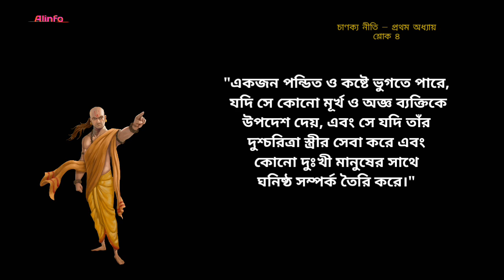চাণক্য নীতি_বুদ্ধিমান ব্যক্তি এই তিন ধরনের মানুষের থেকে দূরে থাকে।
আচার্য চাণক্য একজন রাজনীতিবিদ অর্থনীতিবিদ এবং খুব ভালো গুরু ছিল, তার নীতি থেকে আজ আমি আপনাকে চতুর্থ শ্লোক বর্ণনা করেছি, এবং তার অর্থ বুঝিয়েছি, ভিডিওটি দেখলে আশা করি আপনাদের ভালো লাগবে।